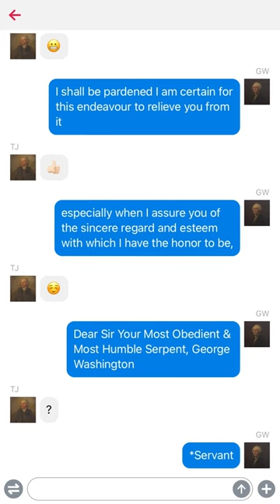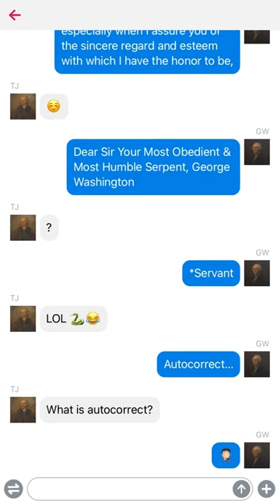Books and Manuscripts: Rare Americana | Lot 14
Coming to Freeman's November 15, a historic message.

Books and Manuscripts: Rare Americana
Lot 14
George Washington Sends to Thomas Jefferson a Copy of the New United States Constitution, One Day Following its Adoption by the Constitutional Convention.